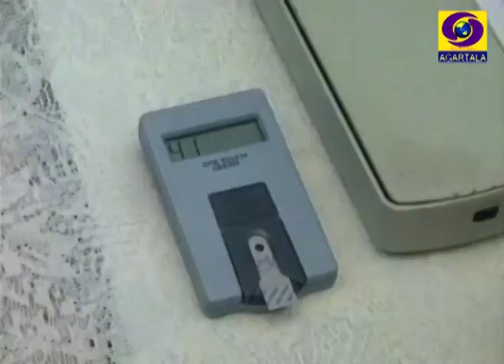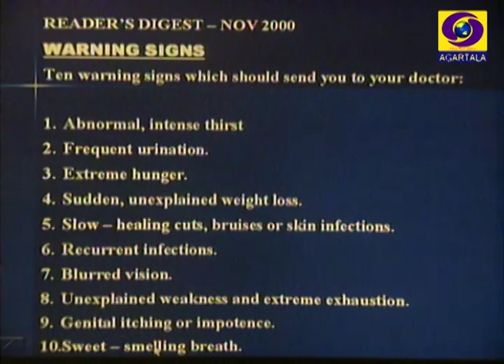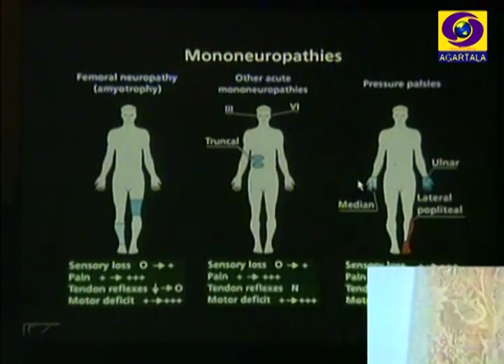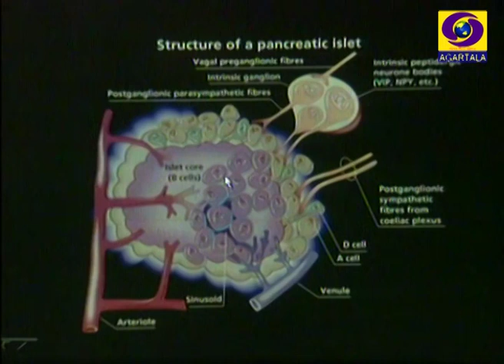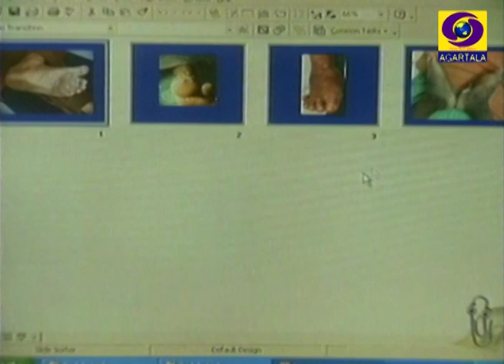Diabetes disease a silent killer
Dr. Asutosh Debbarma  participated in the DDK  studio discussion prog.